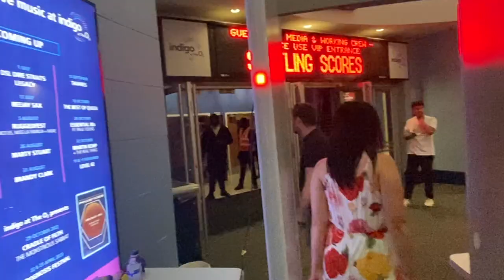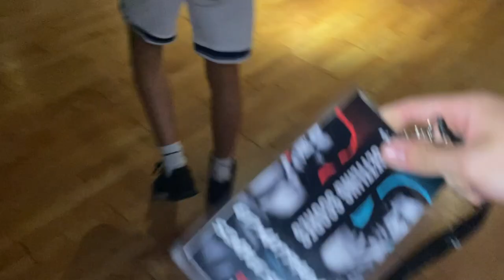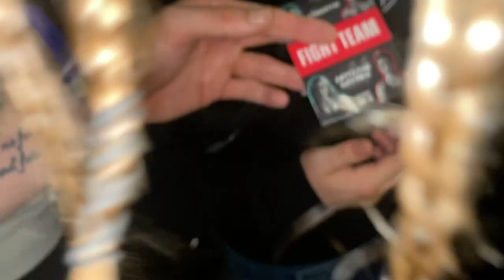SNEAKING into RINGSIDE at Ed Matthews vs Simple Simon Fight! Ft. HSTikkyTokky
Big up Ed, HS & OC!! Big event!